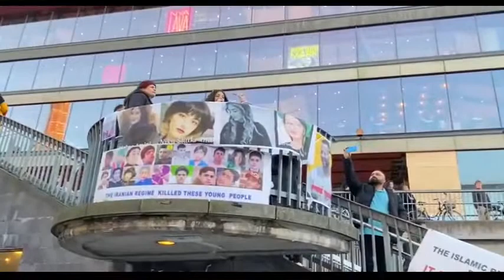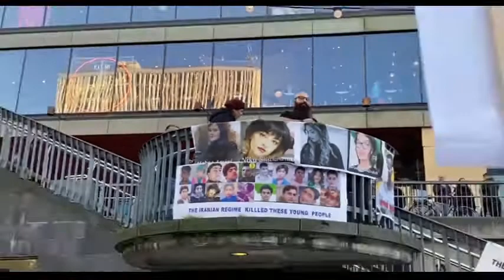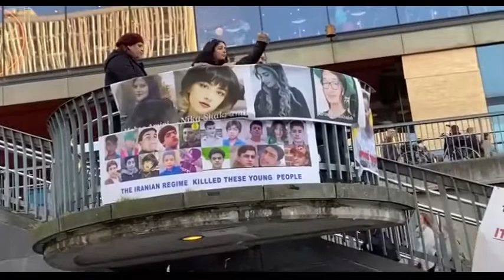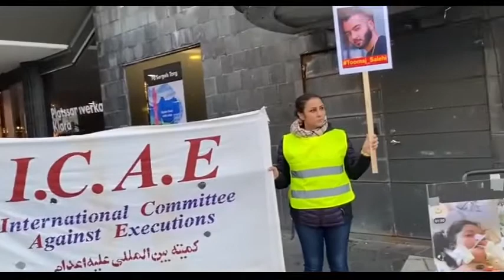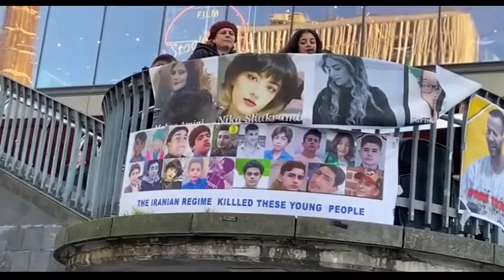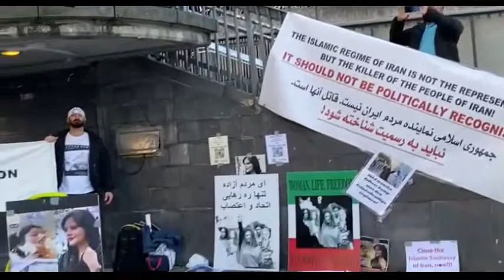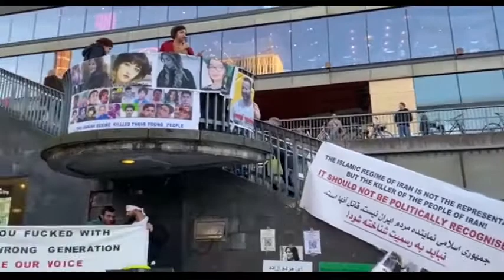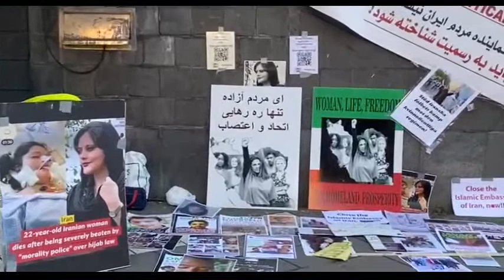گزارش نسرین نامدارپور از گردهمایی روز۱۲ نوامبر در استکهلم در همبستگی با انقلاب ایران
گزارش نسرین نامدارپور از گردهمایی روز۱۲ نوامبر در استکهلم  در همبستگی با انقلاب ایران و برای آزادی توماج صالحی و کلیه زندانیان سیاسی ودر اعتراض به صدور حکم اعدام برای معترضین چند هفته گذشته با سخنرانی نمایندگان پارلمان وشخصیتهای سیاسی واحتماعی